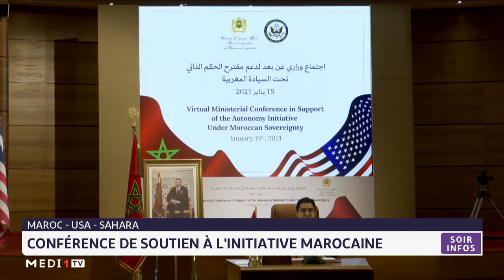Conférence ministérielle de soutien à l’autonomie: fort appui à l’initiative marocaine